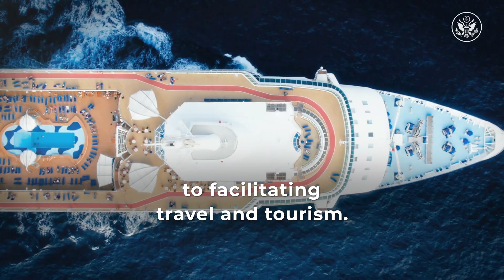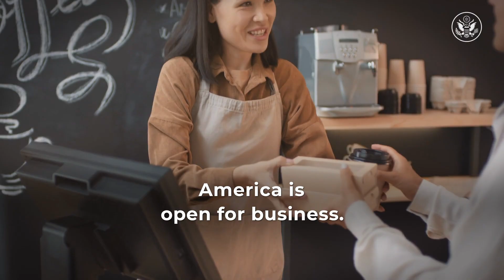Visa operations play a key role in sustaining the U.S. economy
As the world continues to ramp up operations, visas are being processed at an unprecedented rate to support the U.S. economy.